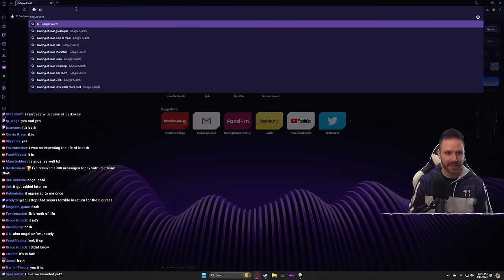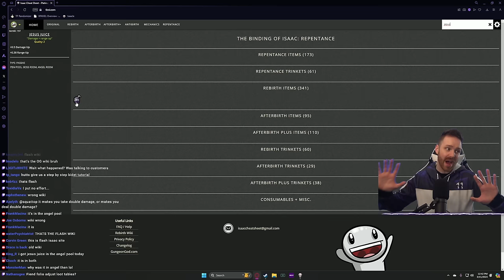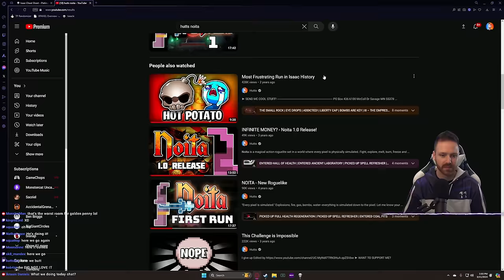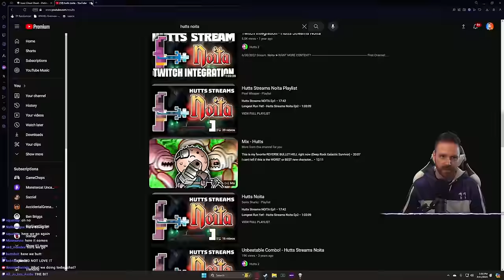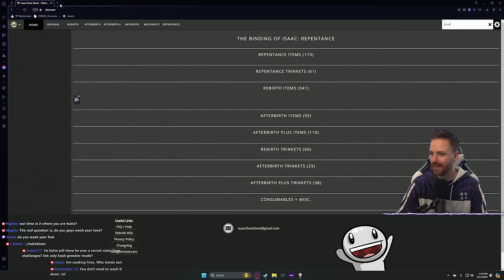This run is CRACKED - Third Save File Stream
yeah wow these items are really good...
3/11/2024

➤GET INVOLVED!